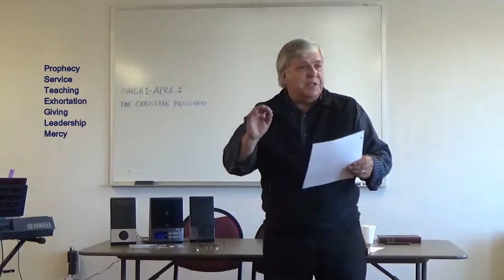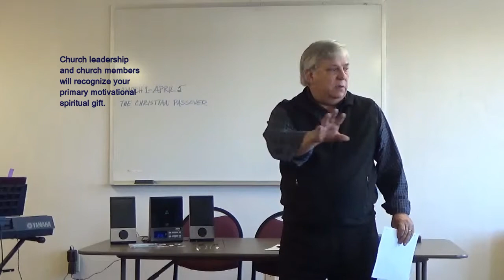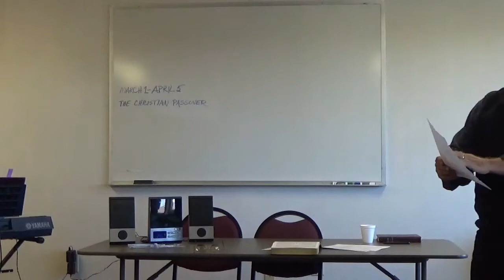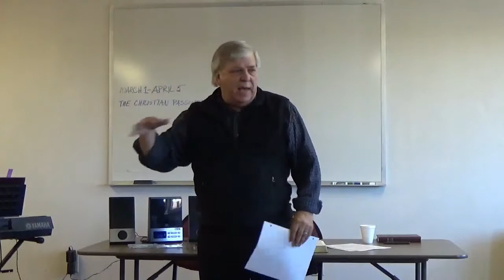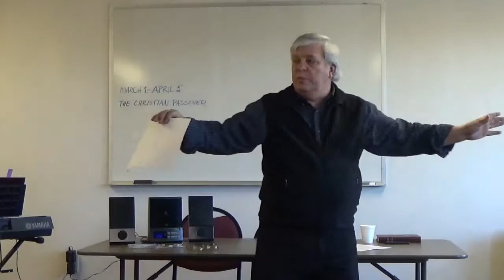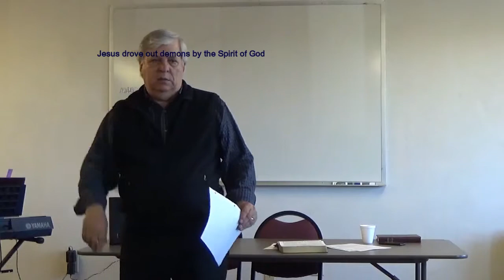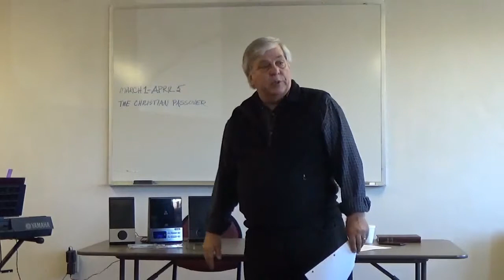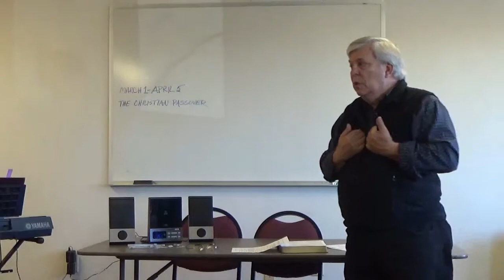Gifts of the Holy Spirit - Part 3 by Pastor Gary Breegle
Sunday morning message by Pastor Gary Breegle for the Believers Bible Fellowship Church in Redmond, Oregon on February 22, 2015.